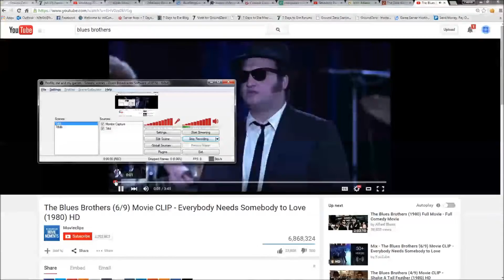valmarlights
Lights available in the zcoin store. Used Valmar's lights off main forums.

Music is by The Blues Brothers! Just put the video going to it as I was listening to it before recording this!